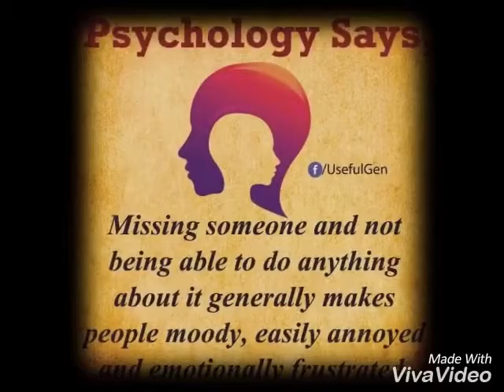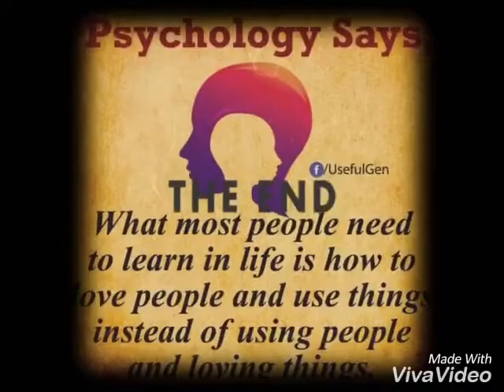What psychology says about intelligence???????